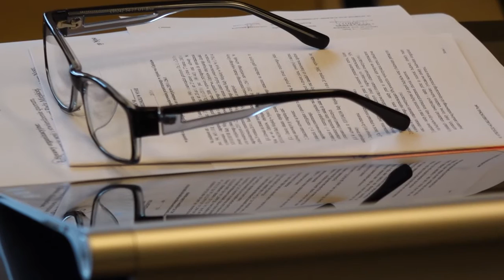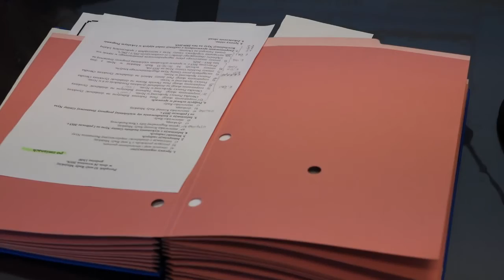XI sesja Rady Miejskiej w Nysie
Zapraszamy do obejrzenia relacji video z XI sesji Rady Miejskiej w Nysie, która odbyła się w dniu 24 września br.